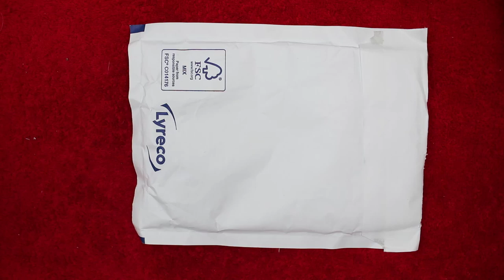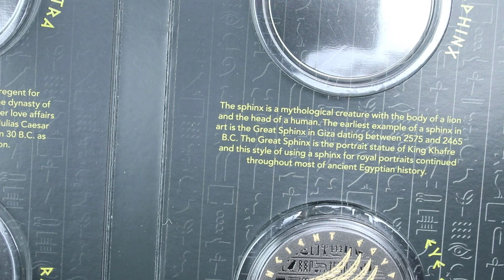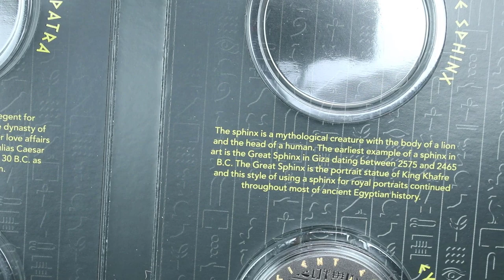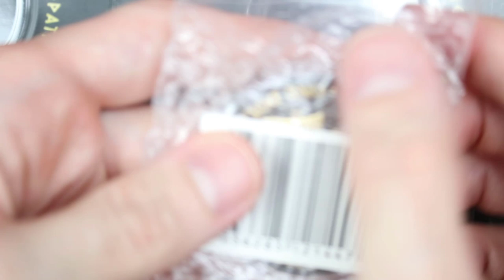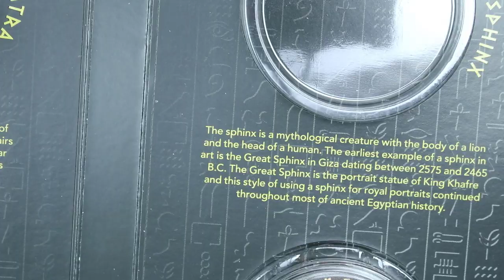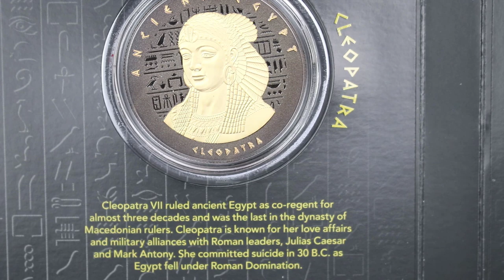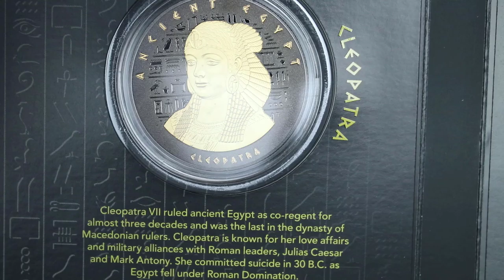Ancient Egypt Coin Collection From The Koin Club #5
Hello and welcome back today I am showing you a new set which I am going to be collecting once a month. I am not being paid for these videos however I have been granted a special discount for making these videos.